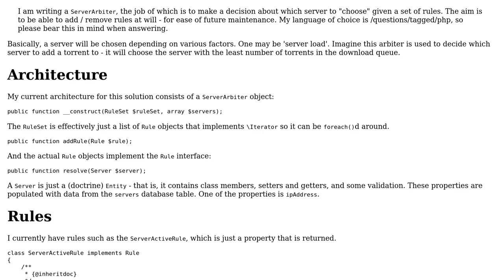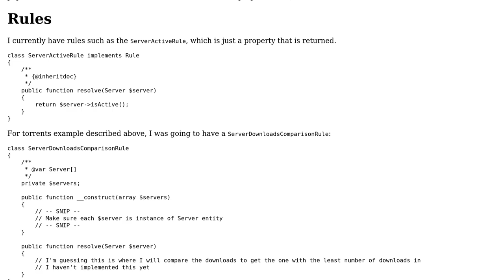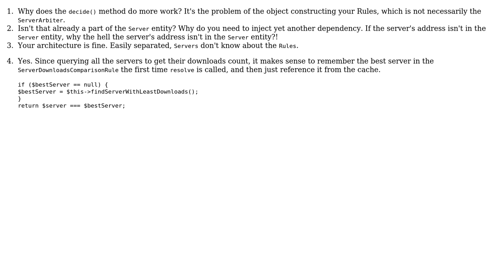OOP Decision Maker Class - ServerArbiter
With thanks & praise to God, and with thanks to the many people who have made this project possible! | Content (except music & images) licensed under CC BY-SA | Music | Images & others | With thanks to user Madara's Ghost user James and the Stack Exchange Network Trademarks are property of their respective owners. You are responsible for your own actions.